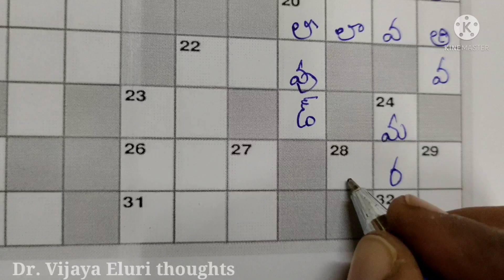సాక్షి పదశోధన పూరణ/ 14-11-2021/ Sakshi Padashodana Answers / Word Puzzle / Personality Development